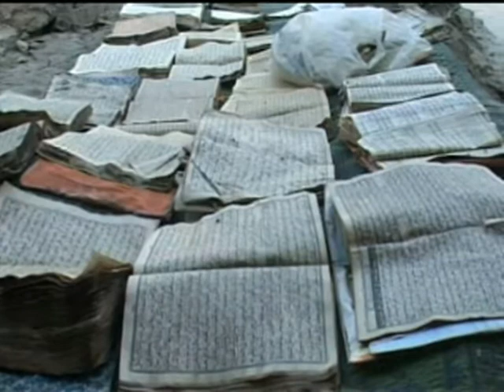Charsadda Selab se Mutasera Masajed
Kifayat Ullah Reporter Atv News 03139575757